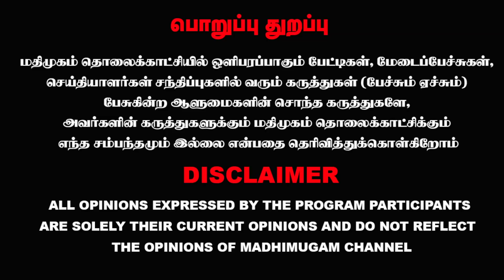சசிகலாவுக்கு அதிமுகவில் இடமில்லை - எடப்பாடி பழனிசாமி | Edappadi Palanisamy | Sasikala | MadhimugamTV